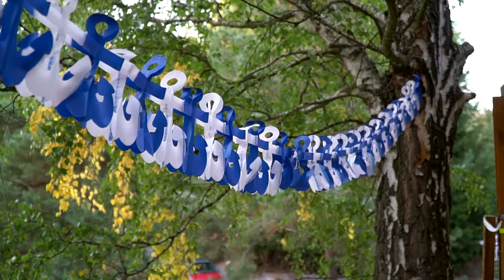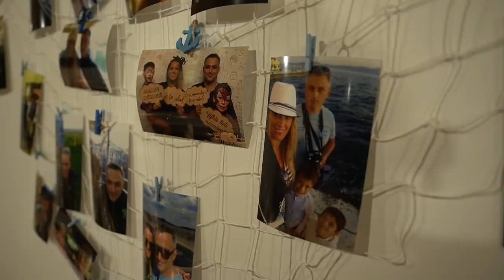Kadlecovi svatební film